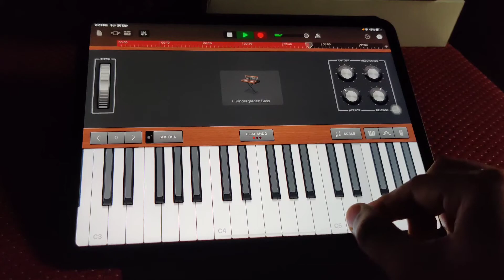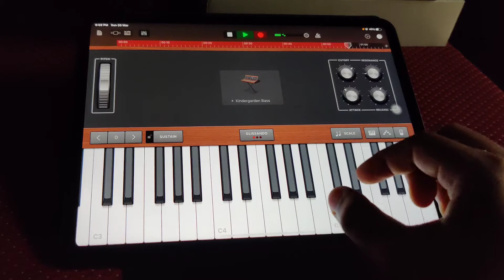S.T.A.Y. (Interstellar Main Theme) on iPad Pro GarageBand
This tune always gives me a positive vibe that there is hope that we as humanity can achieve something impossible; There is something out there beyond our scope of imagination that we're trying to connect to!

This is a deep song of the universe!

Hans Zimmer, you legend!

Thank you for this beautiful score. ❤️